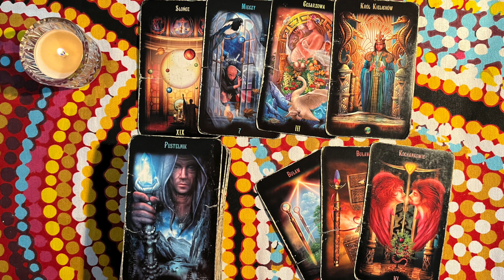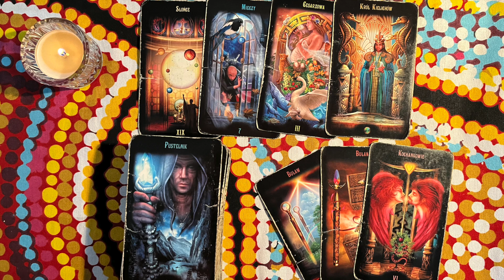Rak Horoskop na Wrzesień 2023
Do usłyszenia :)

Magda